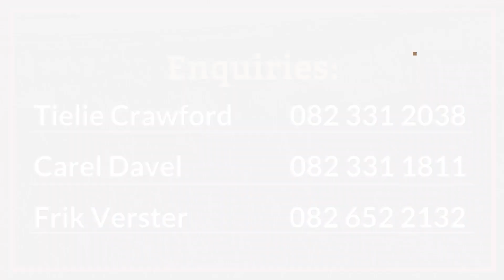Meyersvlei Bonsmaras 5th Production Sale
Join us for the Simulcast Meyersvlei Bonsmaras Sale on the 21st of July from 11:00 on the farm Meyersvlei in the Standerton district.

On offer:
50 Bulls
80 Female animals